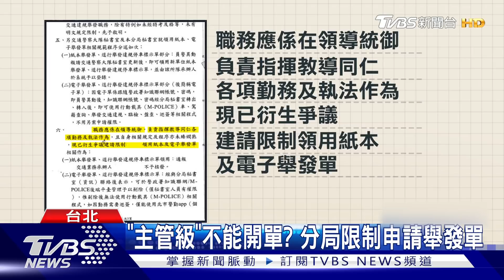因開議員友紅單? 警局公文:主管級勿開單｜TVBS新聞